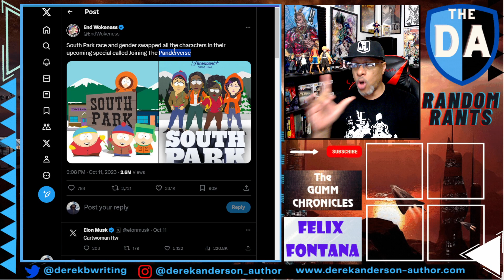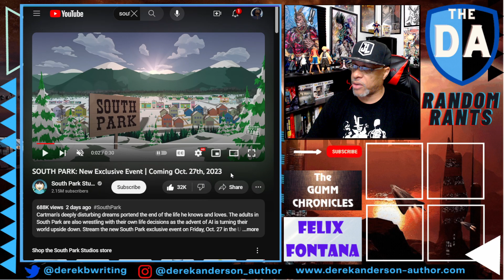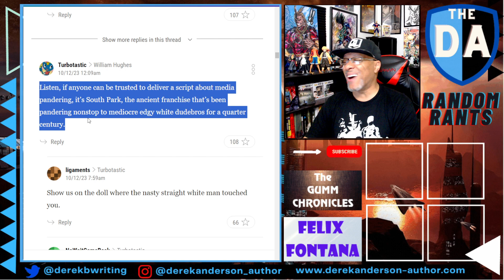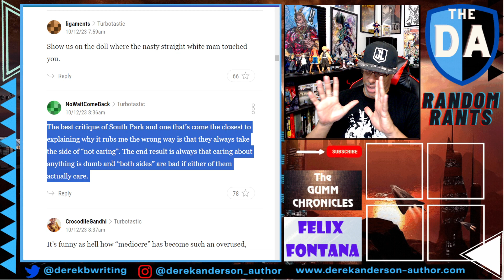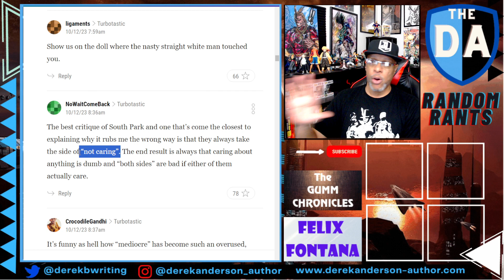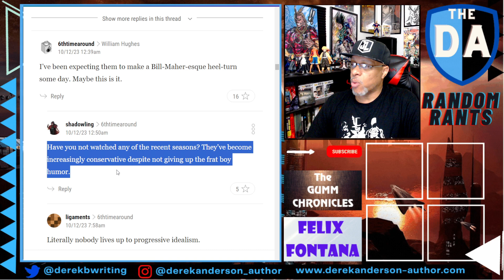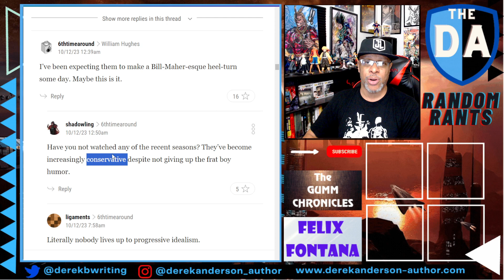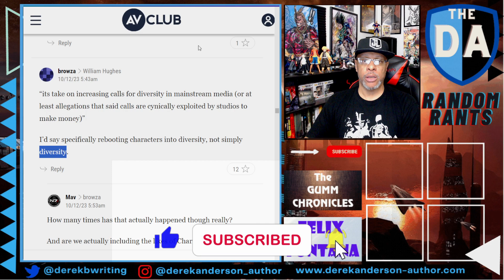Random Rants: South Park's PANDERVERSE Prepares To DESTROY Hollywood's Love Affair With Race Swaps!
After years and years of sanctimonious race & gender swaps, Hollywood will finally get the South Park takedown with their new special: Joining The Panderverse. But it has already started up some emotional whining from the woke members of society who can't stand to see a good ol' fashioned takedown of the laziest and most insulting form of virtue signaling in today's entertainment.